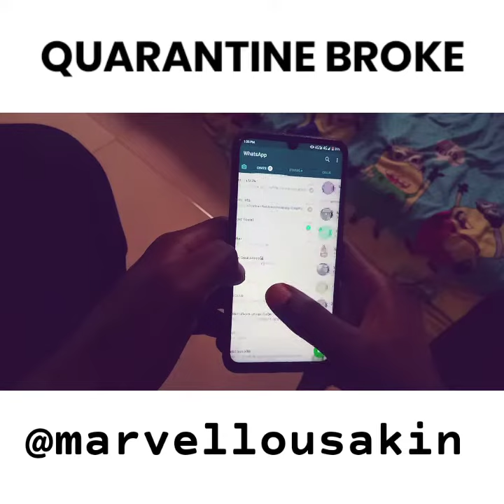Quarantine Broke Comedy Skit